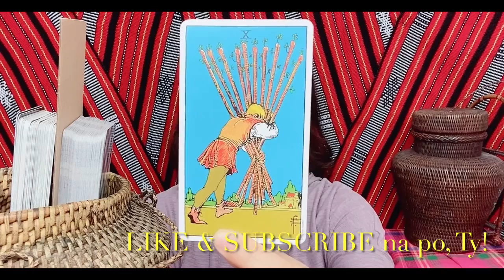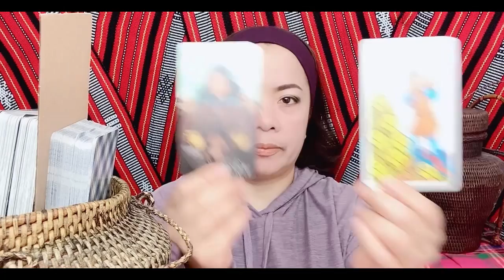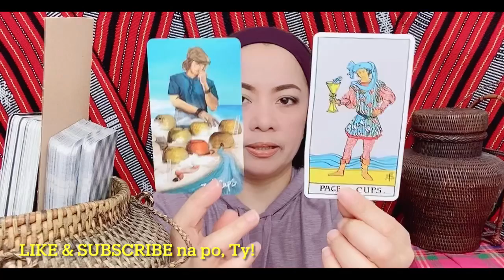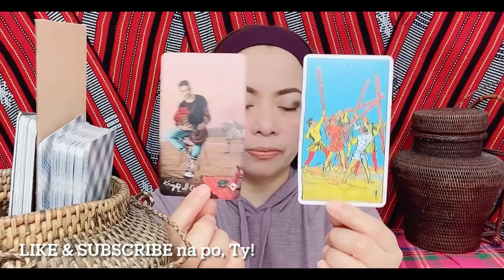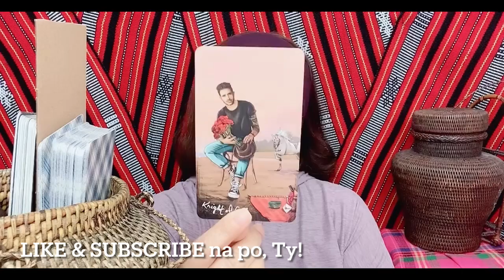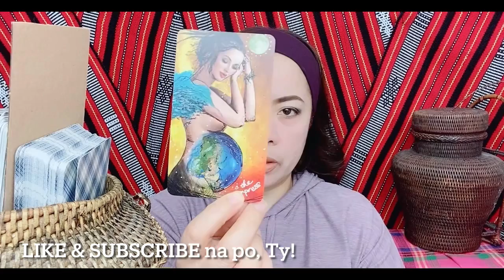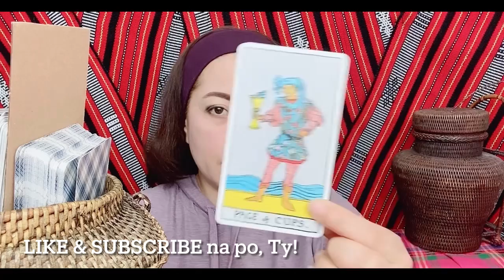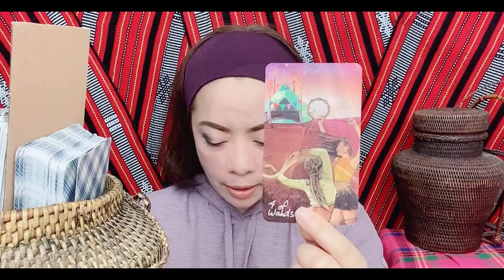LOOVANA - SIKRETONG BUNTIS? (Nov. 25 - Dec. 1, 2020)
In this video is the partnership/composite tarot card reading (like horoscope) for pretty Miss Ivana Alawi and DJ Loonyo (Aries & Capricorn signs) from November 25 to December 1,  2020. Nine (9) cards are pulled out simultaneously from 2 decks of cards, and among them is "THE EMPRESS"...continue watching to know more of what the cards mean.